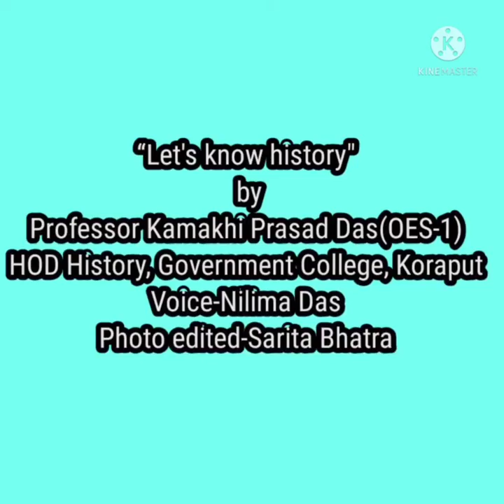Religious and cultural development (Tantrism, C-3,C-5, set-5,unit-4) by Prof. Kamakhi Prasad Das